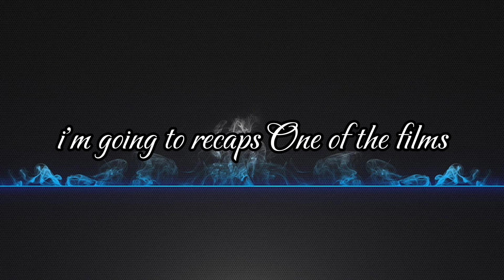a women haunted by her past choices but desperate to protect the one she loves.